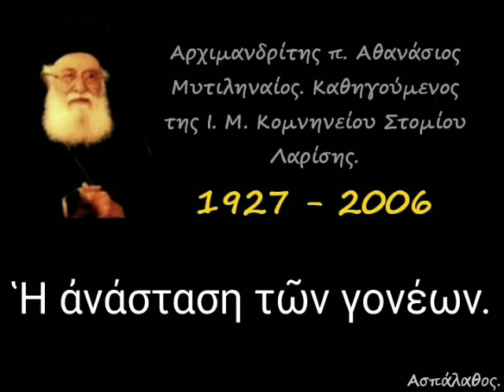Ἡ ἀνάσταση τῶν γονέων.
► Ὁμιλία - 69

13-06-92

Ἡ ἀνάσταση τῶν γονέων. Ψυχοσάββατο πρό Πεντηκοστῆς. (δ. 29')